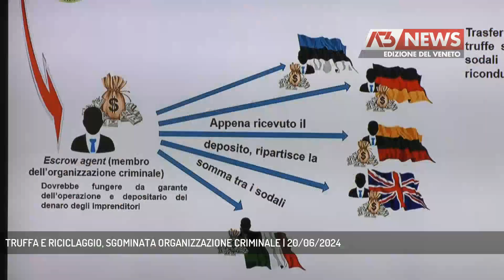TRUFFA E RICICLAGGIO, SGOMINATA ORGANIZZAZIONE CRIMINALE | 20/06/2024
A3 NEWS Veneto 20/06/2024 - PADOVA - Truffe da decine di milioni di euro. La Guardia di Finanza ha scoperto un'associazione criminale che ha colpito decine di vittime.  || Tre persone in carcere, quattro agli arresti domiciliari, tre obblighi di dimora nel comune di residenza e un obbligo di presentazione alla polizia, e sequestri per un valore di 3,5 milioni di euro circa. E' il bilancio di un'operazione della Guardia di Finanza di Padova nei confronti dei componenti di un sodalizio criminale, che, almeno dal 2021, ha truffato cittadini italiani ed esteri procurando fideiussioni ritenute false e utilizzando in maniera fraudolenta un istituto di diritto anglosassone denominato escrow agreement o deposito fiduciario. L'associazione individuava le vittime, imprenditori di tutto il mondo, prometteva loro l'ottenimento di finanziamenti anche di 200 milioni di euro in cambio di una provvigione, mediamente sopra i due milioni. Denaro consegnato a un depositario terzo e indipendente, detto escrow agent, il quale avrebbe avuto l’obbligo di riconsegnarli al termine dell'operazioneI reati contestati sono gravi, e vanno dalla truffa al riciclaggio. Il ruolo centrale sarebbe stato svolto da un avvocato padovano, ora in carcere. Insieme alle misure cautelari, disposte dal Tribunale di Padova, sono state eseguite decine di perquisizioni, anche a Padova e Venezia.Il Legale padovano, una volta ricevuta la somma a titolo di cauzione, di comune accordo con gli altri membri dell’organizzazione, secondo l'accusa l'avrebbe suddivisa con bonifici su conti correnti esteri accesi in Estonia, Germania e Regno Unito.Tra le vittime anche due società di calcio. - Intervistati ANGELANTONIO RACANELLI (Procuratore della Repubblica Padova) (Servizio di Federico Fusetti) - Segui Antenna Tre anche sul digitale terrestre! Visita il sito